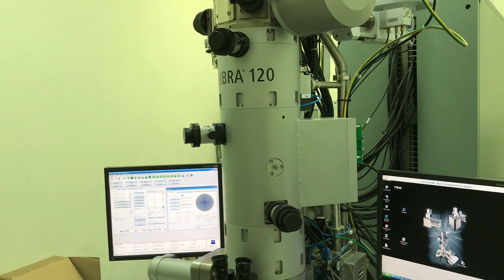Polina Mischenko and Hari Sharma on LIBRA 120 TEM Marine Biology Inst Vladivostok, Oct 17, 2017